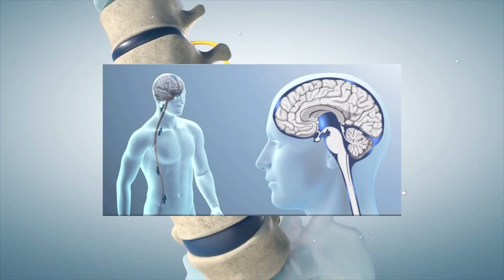📑 Guía completa del Síndrome de Guillain-Barré 🧠 | Somnoresp | Dr. Eduardo Peña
El Dr. Eduardo Peña nos platica todo acerca del Síndrome de Guillain-Barré. Desde qué es, causas, diagnóstico, tratamiento y rehabilitación.